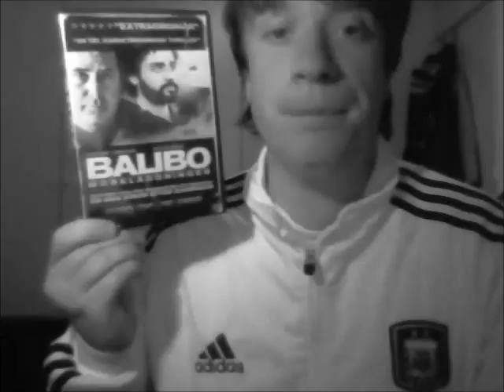Balibo (2009) Film review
My review of the Australian War/Drama Film, Balibo

Score - 4/5